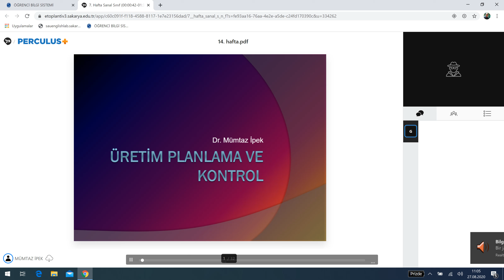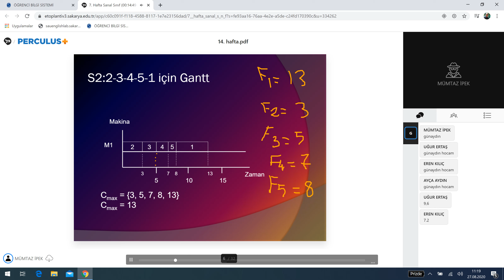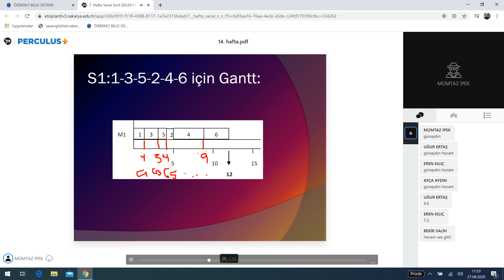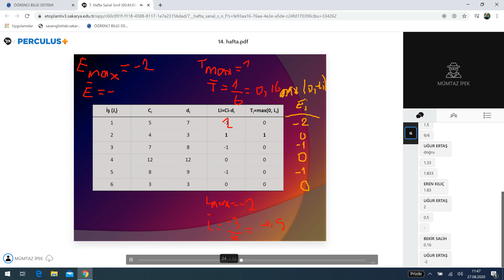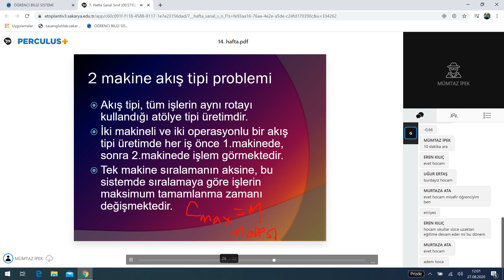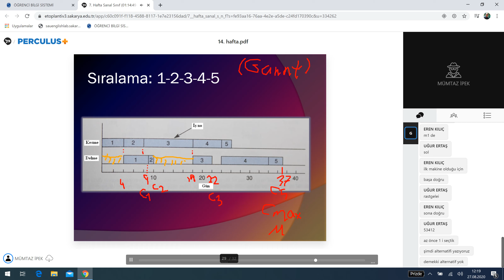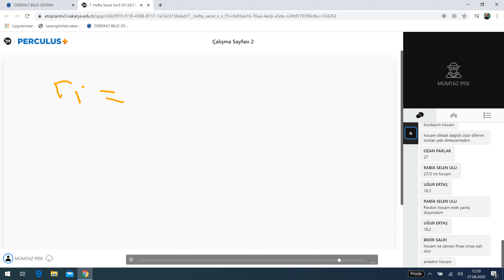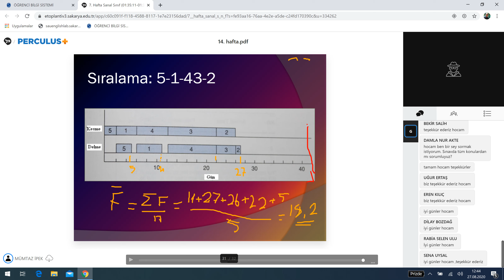ENM 319 | Üretim Planlama ve Kontrol | Hafta 7 | Kapasite İhtiyaç Planlaması | PART 2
Kapasiteyi etkileyen faktörler
Fason imalat
koruyucu bakım
İşçi devamlılığı
işgücü performansı
Kaba kapasite planlama